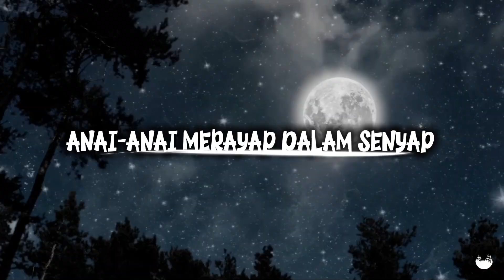RAYAP: Anai-anai Merayap dalam Senyap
Rayap yang terkadang disebut Anai-anai atau Semut Putih adalah serangga sosial yang dikenal sebagai pemakan kayu, namun sebenarnya mereka memakan selulosa, yaitu zat utama penyusun kayu dan tumbuhan. Mereka hidup dalam koloni yang sangat terorganisir, mirip dengan semut dan lebah, dan setiap anggota memiliki peran spesifik.

Ada ribuan spesies rayap di dunia. Secara umum, mereka dikelompokkan menjadi rayap tanah (membuat sarang di dalam tanah dan membangun terowongan lumpur ke sumber makanan) dan rayap kayu kering (hidup sepenuhnya di dalam kayu kering tanpa kontak dengan tanah).

Rayap memainkan peran penting dalam ekosistem, terutama di hutan, di mana mereka membantu mendaur ulang bahan organik yang membusuk kembali ke tanah. Namun, saat mereka berinteraksi dengan lingkungan buatan manusia, mereka sering dianggap sebagai hama.

Selamat menikmati tayangan-tayangan kami.

Tag.